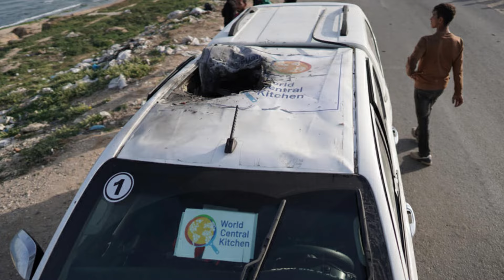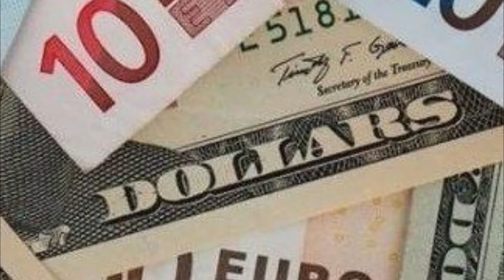ஐரோப்பிய செய்திகளின் சுருக்கம் - மதிய நேர செய்தி 03.04.2024